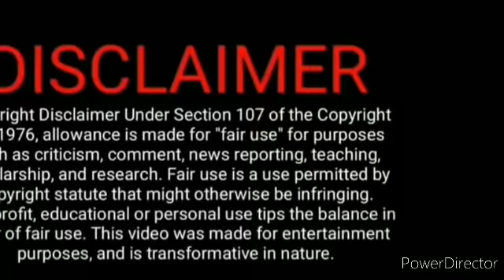Ni Feb 04 promo